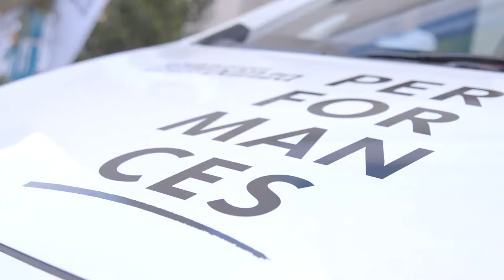Frame 3 | Bolzano Danza – Tanz Bozen 2017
Video: Armin Ferrari / Riff Video

15.07.17 | OPENING ON STAGE

RICHARD SIEGAL / BALLET OF DIFFERENCE

My Generation
Excerpts of a Future Work on the Subjects of Chelsea Manning / BoD / Pop HD

Coreografia Richard Siegal
Musica Atom™ (Uwe Schmidt), DJ Haram, Josiah Wise AKA Serpentwithfeet
Danzatori Claudia Ortiz Arraiza, Diego Tortelli, Lucas Valente, Katherina Markowskaja, Léonard Engel, Matthew Min Rich, Navarra Novy-Williams, Yvonne Campaña Martos, Margarida Neto, Ebony Williams, Joaquim de Santana.
Styling Edda Gudmundsdottir
Costumi Bernhard Willhelm, Chromat/Becca McCharen, Marta Jaburowski

PRIMA ED ESCLUSIVA NAZIONALE

Bolzano Danza Tanz Bozen 2017 apre con una novità assoluta per il panorama della danza italiana: Richard Siegal, coreografo definito da Eva-Elisabeth Fischer sulla Süddeutsche Zeitung “il più innovativo ed eccitante dancemaker della sua generazione”. Siegal, formatosi con William Forsythe al Ballett Frankfurt e oggi autore indipendente vincitore di numerosi premi, tra cui un Bessie Award e un Faust, ha creato per il suo Ballet of Difference un elettrizzante trittico in cui celebra la diversità della nostra società, al fine di sostenere con forza i concetti di migrazione e integrazione, tematiche sempre più urgenti in un clima politico come quello attuale dominato da scelte isolazionistiche.

Si ringraziano:
Volkstanzgruppe Villanders
Kia K-Motor Bolzano/Bozen